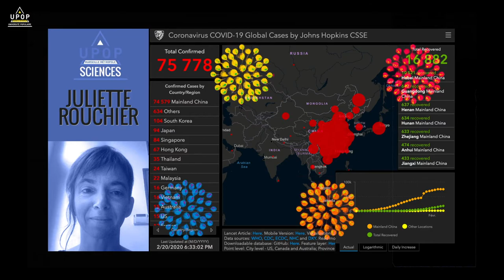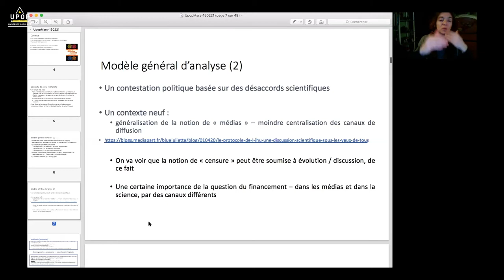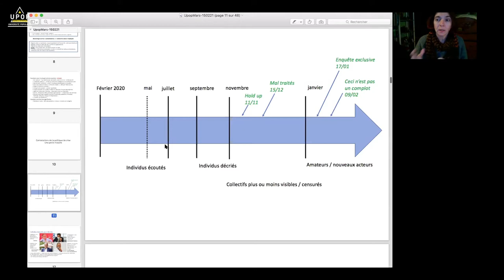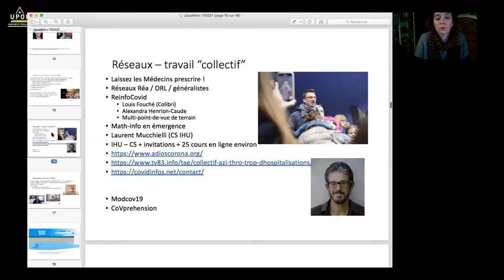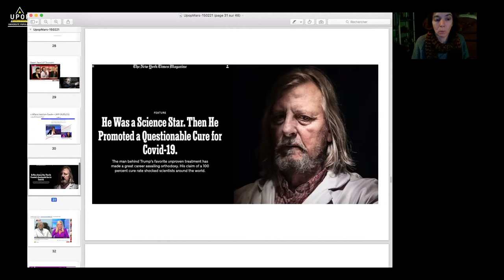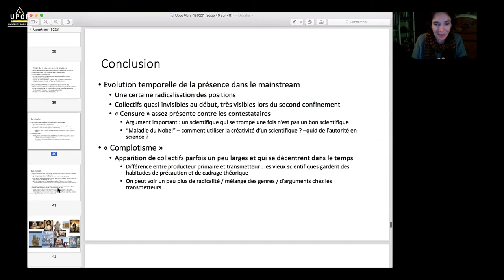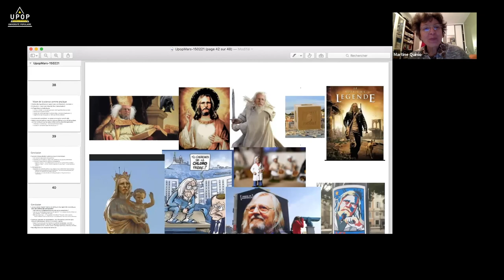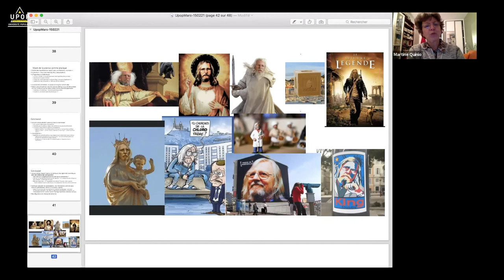Juliette ROUCHIER - Médias, médias sociaux : circulation d’arguments et légitimités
15/02/21 - Sciences
upop.info